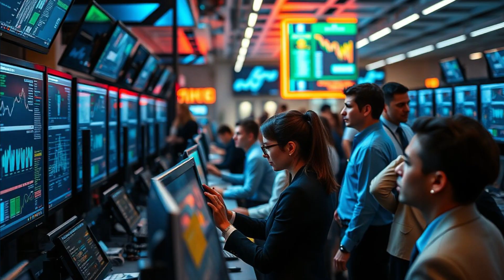These Are Not Mosquitos They Are China's latest Military SPY Drones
That buzz in your ear... what if it's not an insect? What if it's a military-grade spy drone sent to watch you? The line between nature and technology has officially been erased.

This video delves into the chilling world of military micro-drones, showcasing a new device from China's National University of Defense Technology that is the size of a mosquito. It's not science fiction—it's a near-perfect mechanical copy of an insect designed for covert reconnaissance and special missions. We explore how this technology completely rewrites the rules of espionage, what happens when swarms of these "insects" are deployed on the battlefield, and the terrifying final question: what happens when they're weaponized?

From untraceable assassination tools to automated killing machines that fit in the palm of your hand, the future of warfare is smaller, quieter, and more dangerous than ever before. This isn't a movie. It's happening now, with researchers at places like MIT also developing insect-inspired robots and the U.S. military already using palm-sized nano-drones.

Is this a necessary step for national security, or a line that should never have been crossed?